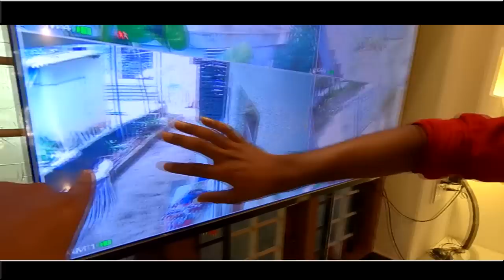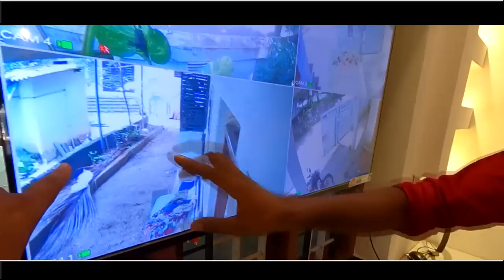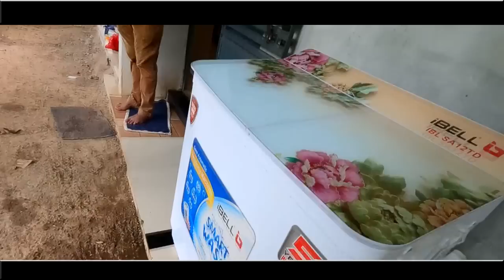ഒരു കോടിയുടെ എന്റെ പുതിയ വീടിന്റെ Home Tour. വീടിന്റെ ഉള്ളിലെ നിധിയുടെ അറകളും🥰